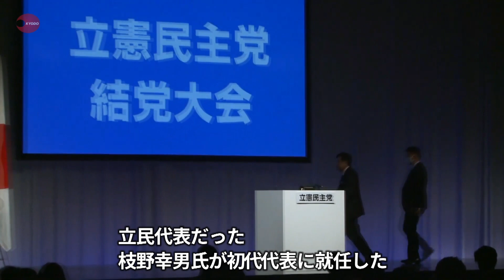新立憲民主が結党大会 150人で菅政権へ対抗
立憲民主、国民民主両党などの合流による新「立憲民主党」は15日午後、結党大会を東京都内のホテルで開催した。衆参150人の勢力で、立民代表だった枝野幸男氏が初代代表に就任。次期衆院選をにらんで決意や党運営の基本方針を表明した。